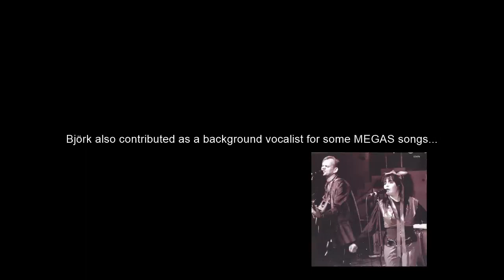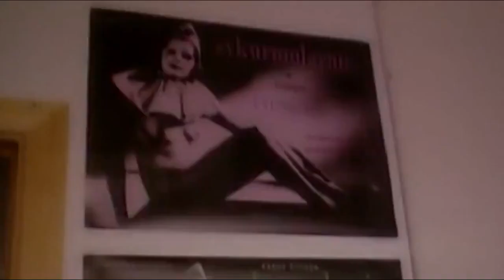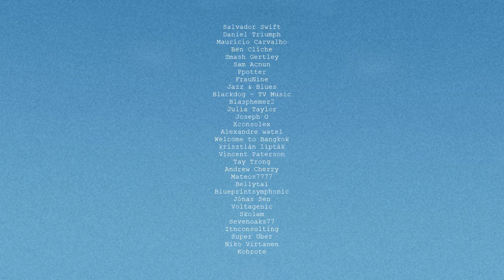björk documentary: episode 9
Revisiting Björk's career in a special web series.

Fan Channel.